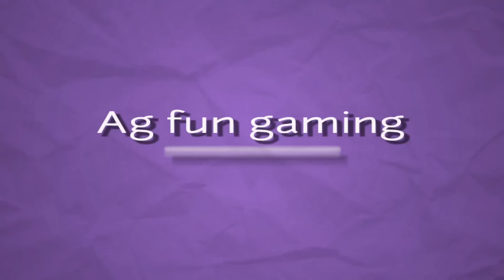Granny Sewer Escape | Full Video ft. Spider Granny😅😅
Hi Guys,

My videos does not intend to hurt anyone, it is made for entertainment😍😍 purpose.